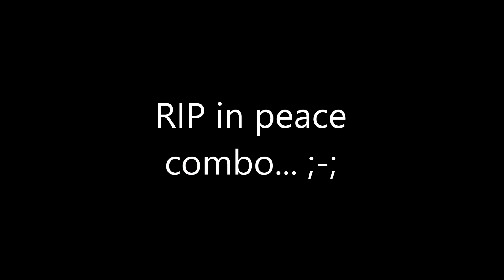SDS Melee Combo Video: Bam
I put this together for fun with my recent melee footage. I like the way it turned out.
Song is SDS by FlyingLotus